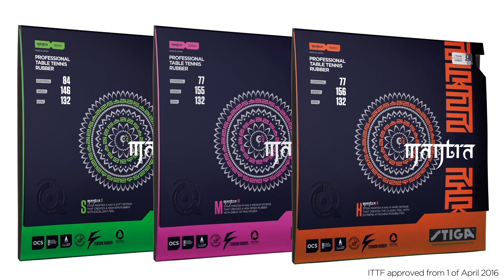2016 Women's World Cup I Event Review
Check out everything that happened at the Seamster 2016 ITTF Women's World Cup held in Philadelphia USA by watching this Event Review, presented by Stiga